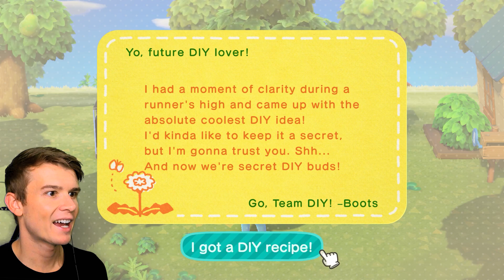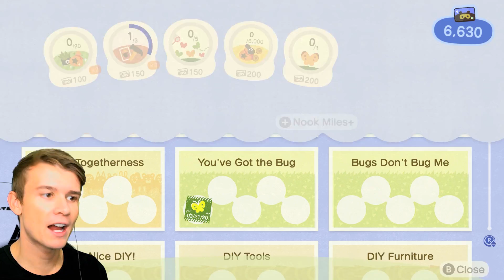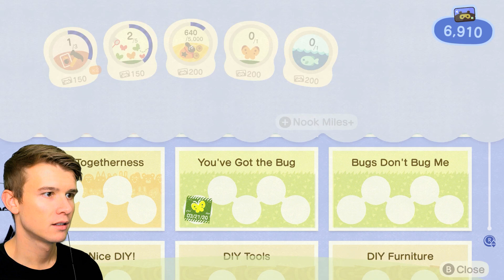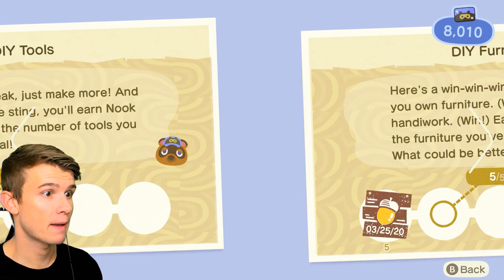Animal Crossing New Horizons - 7 - BLATHERS EPISODE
Our boy Blathers has shown up to make our island 100% better! We also get to explore the next section of our island!!

The date this episode was recorded was 3/25/2020!